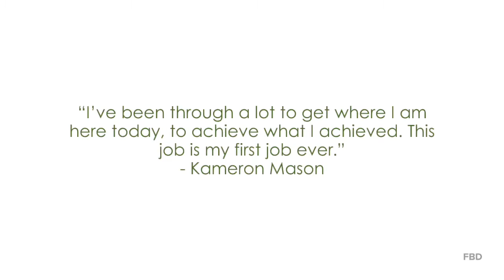24th culinary graduation in Milford